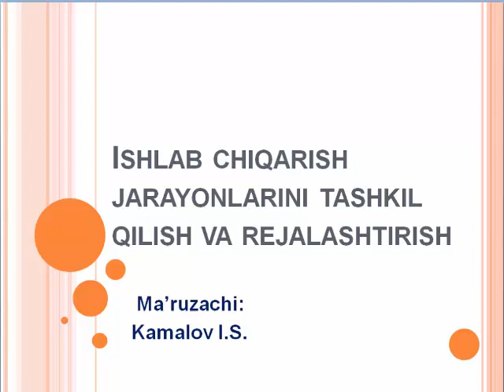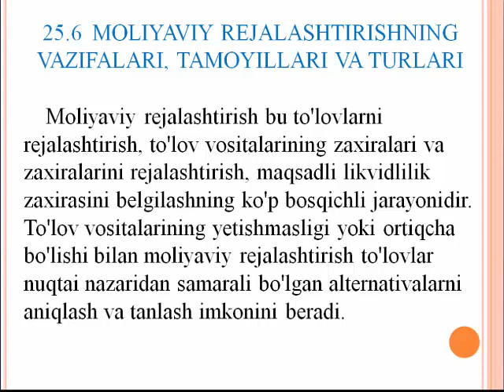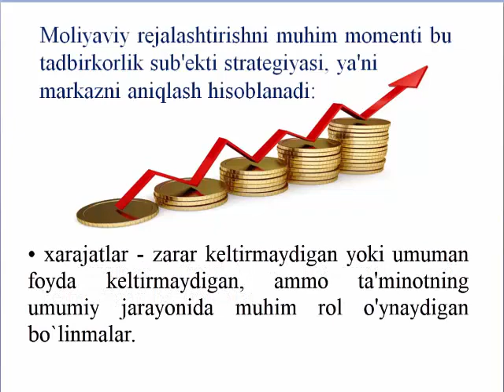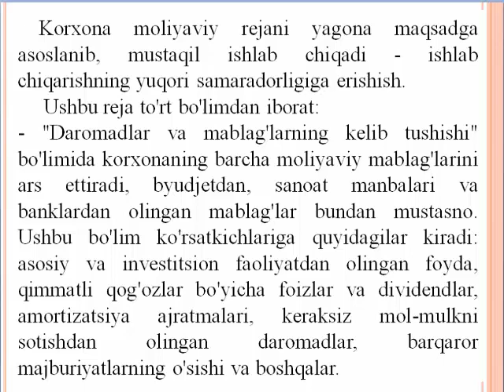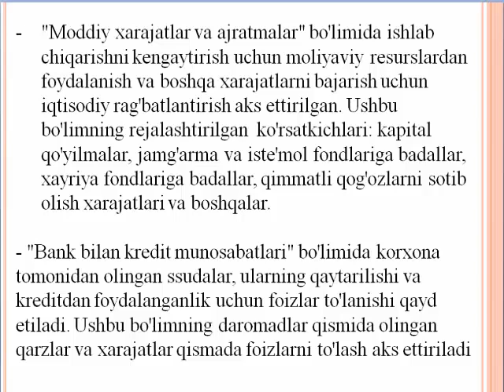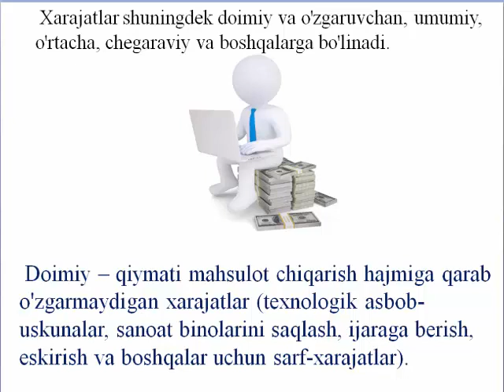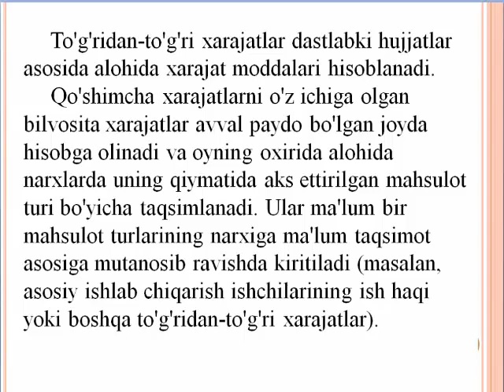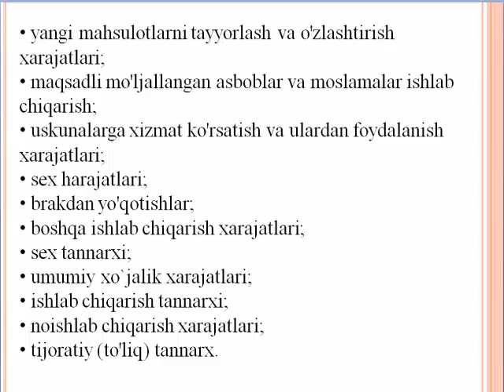Ишлаб чиқариш жараёнларини ташкил қилиш фанидан 25 маъруза, 2 қисм